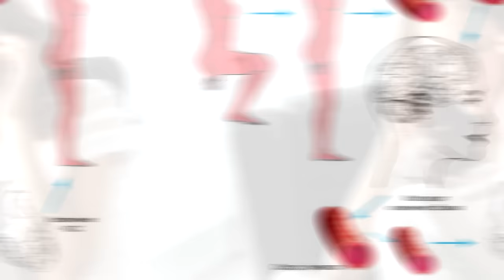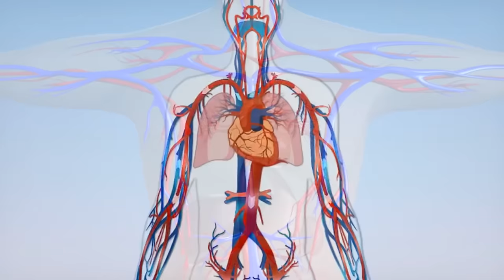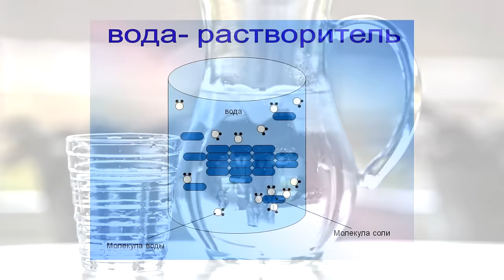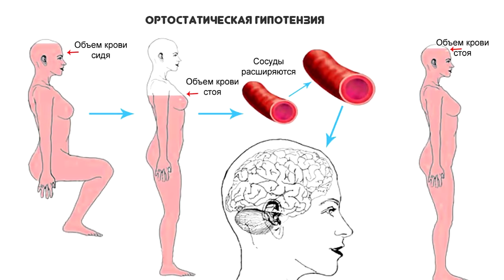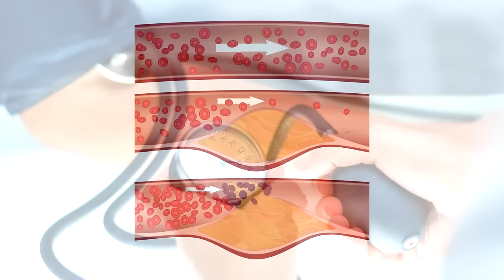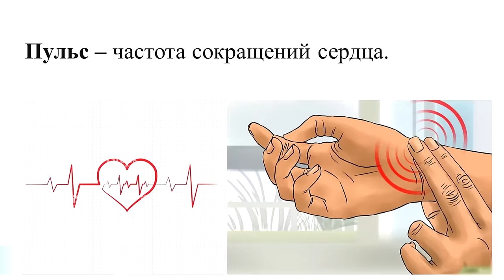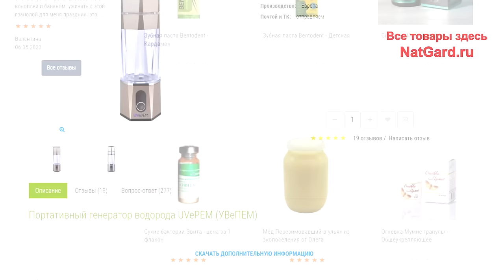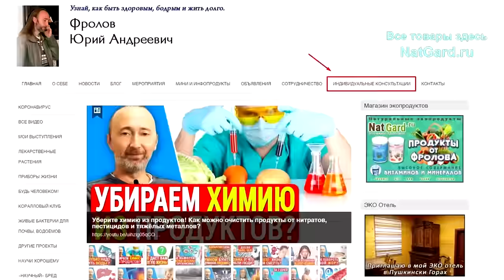Если резкий подъём с кровати вызывает головокружение - ЭТО плохо! Что это? Причины, тесты и лечение!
А это явные признаки Ортостатической гипотензии! На сколько это опасно и как быть - слушайте внимательно! Итак, если Вы резко встали и у Вас закружилась голова, или потемнело в глазах, то у Вас точно есть ортостатическая гипотензия! Каковы её причины и как лечить? Эти ДВА теста Вы можете провести самостоятельно для диагностики данной проблемы. Также, я дам Вам советы, чтобы впредь такого не допускать и не изнашивать организм раньше времени, ведь подобные состояния опасны и неизбежно приведут к серьезным болезням, если вовремя ИХ не устранить! Минуты и ссылки даны ниже:

👁️ Навигация (тайм-коды):
0:00 - Важные сведения про это опасное состояние!
1:01 - Как и отчего возникают головокружения утром?
2:44 - Вода - но не другие жидкости/ напитки! Почему?
3:38 - Механизм и причины изменения давления при подъёме.
4:14 - Причины ортостатической гипертензии!
5:15 - ТЕСТ. Что делать, анализы и вот это тест.
7:40 - Где приобрести то, о чём идёт речь в видео?